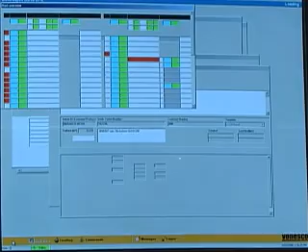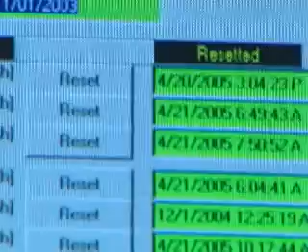Electro-Spec Data Systems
Electroplating and metal finishing of aerospace, military, automotive, medical, telecommunication and mechanical components by Electro-Spec